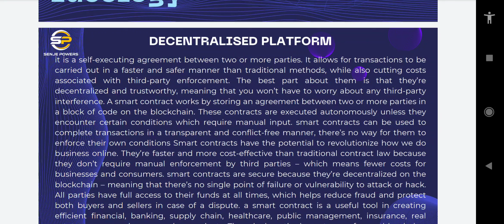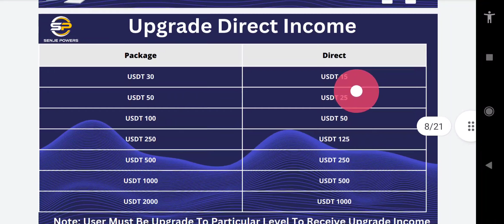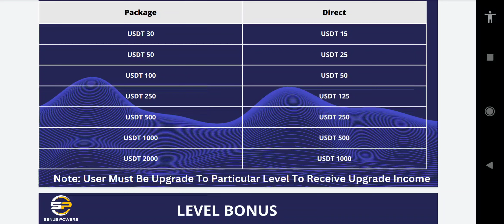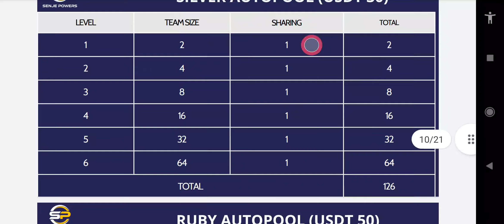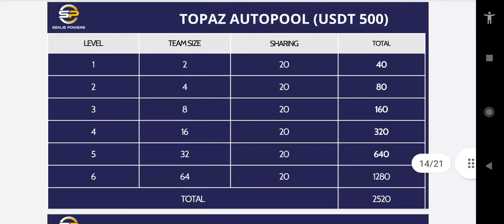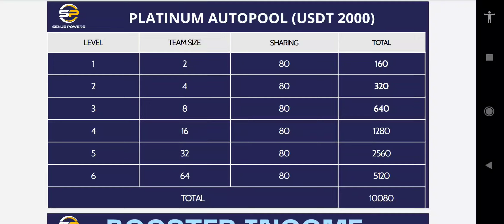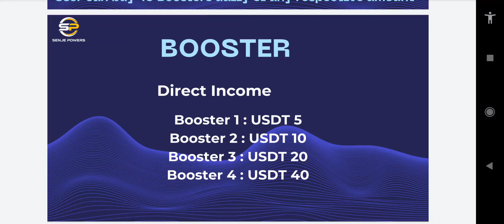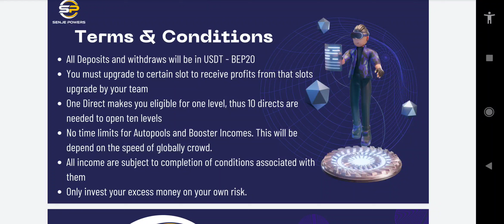launching day #29 November senjepowerslive.com(decentralised platform) plan presentation in Hindi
All SENJ POWERS Leaders Plz Join Fast As  TECHNICAL SESSION Is Live On Your Own 🙏 World 🌎 Wide SENJEPOWERS GLOBAL SPC TECHNICAL MEETING 🙏Telegram Group 🙏🏻

👇👇👇👇👇SENJE POWERS TELEGRAM TECHNICAL  𝐌𝐄𝐄𝐓𝐈𝐍𝐆 𝐓𝐈𝐌𝐄 𝐅𝐈𝐗 DAILY *11:00AM*

*👉 DAILY*

🎉𝐖𝐄𝐋𝐂𝐎𝐌𝐄 𝐓𝐎 SENJE POWERS  𝐃𝐎𝐍𝐓 𝐌𝐈𝐒𝐒 𝐎𝐔𝐓 𝐓𝐇𝐈𝐒 𝐁𝐔𝐒𝐈𝐍𝐄𝐒𝐒 𝐎𝐏𝐏𝐎𝐑𝐓𝐔𝐍𝐈𝐓𝐘🎉